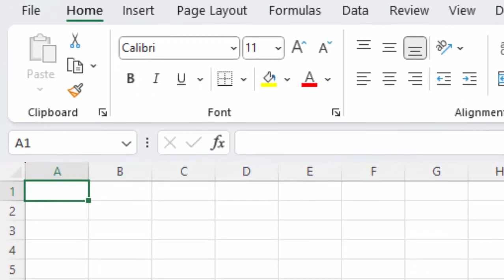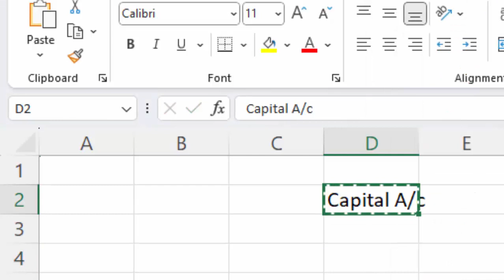How to create Duplicate Ledger in Tally Prime@COMPUTEREXCELSOLUTION